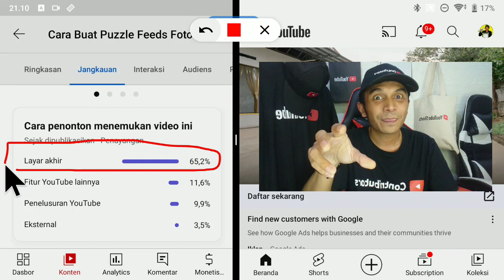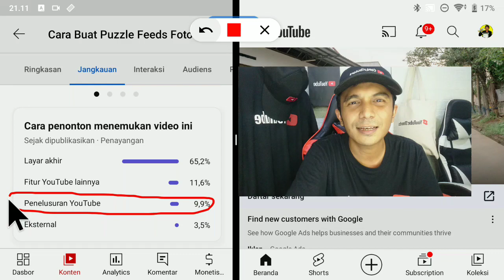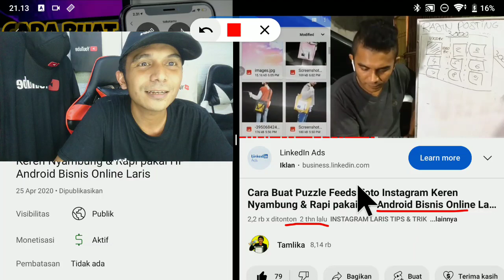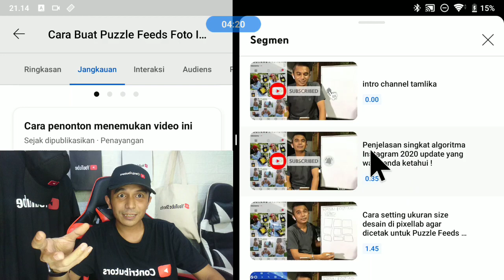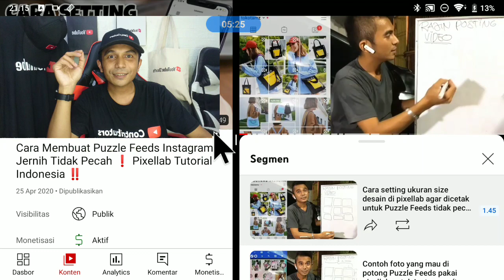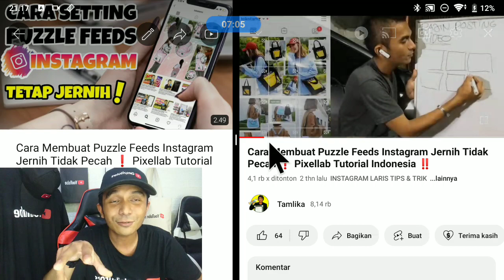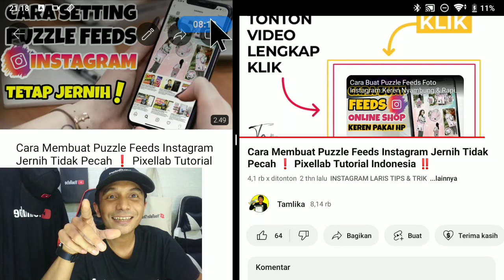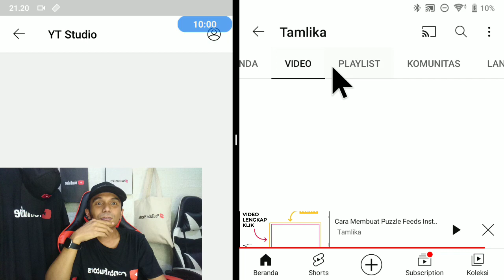Reupload Video Dapat View & Jam Tayang Dari Layar Akhir ⁉️ Lolos Monetisasi YouTube ⁉️